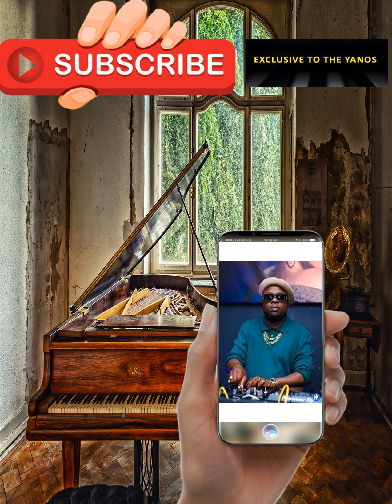Myztro, ShaunMusiq & Ftears – Naja Naja ft Mellow & Sleazy